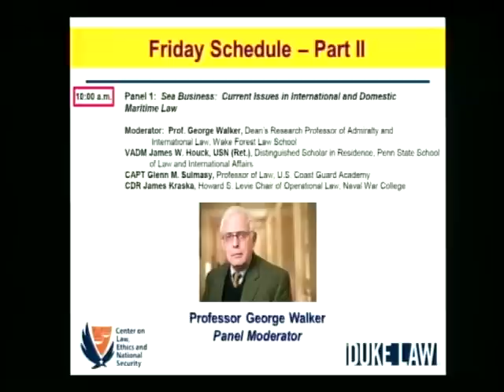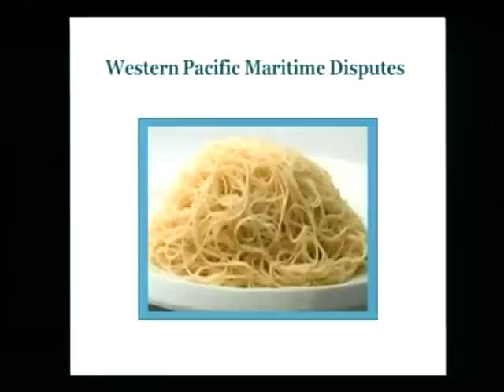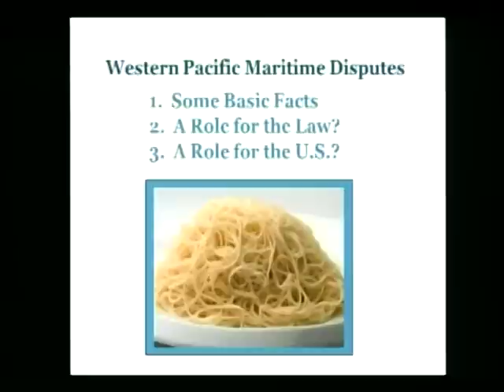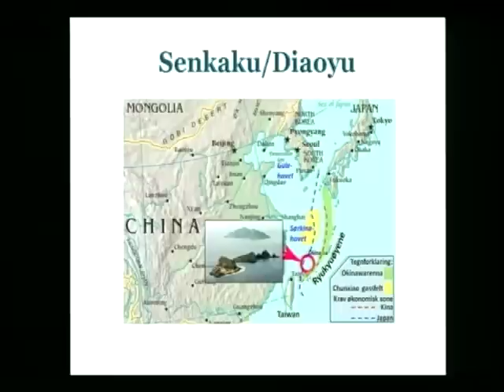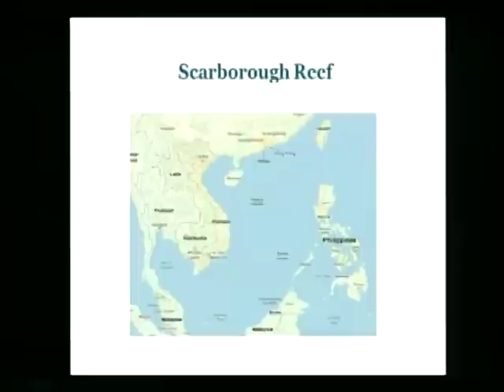LENS Conference 2013 | Sea Business: Current Issues in International & Domestic Maritime Law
Battlefields, Boardrooms, and Backyards: The New Face of National Security Law

Moderator: Prof. George Walker, Dean's Research Professor of Admiralty and International Law, Wake Forest Law School
VADM James W. Houck, USN (Ret.), Distinguished Scholar in Residence, Penn State School of Law and International Affairs
CAPT Glenn M. Sulmasy, Professor of Law, U.S. Coast Guard Academy
CDR James Kraska, Howard S. Levie Chair of Operational Law, Naval War College